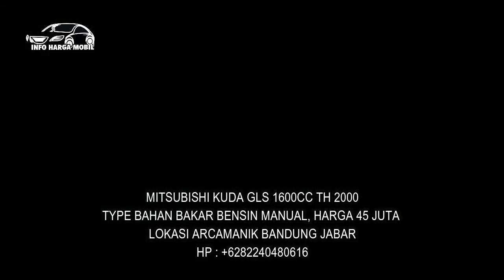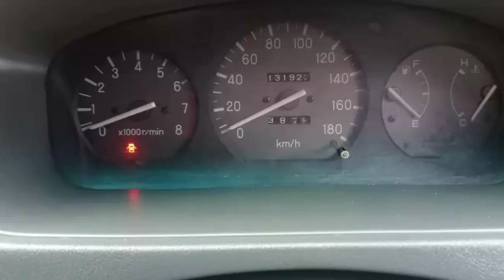MITSUBISHI KUDA Semakin Murah Harga dari 45 Juta Pajak Hidup dan Bisa Nego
1. MITSUBISHI KUDA GLS 1600CC TH 2000

2. MITSUBISHI KUDA GLX 1600CC TH 2001

3. MITSUBISHI KUDA 2000CC TH 2003

4. MITSUBISHI KUDA SUPER EXCEED 1600CC TH 2001

5. MITSUBISHI KUDA DIAMOND 1600CC TH 2002